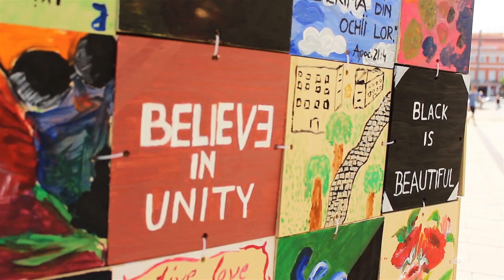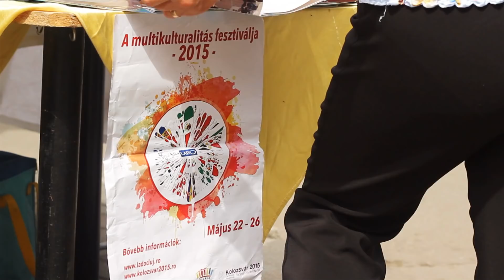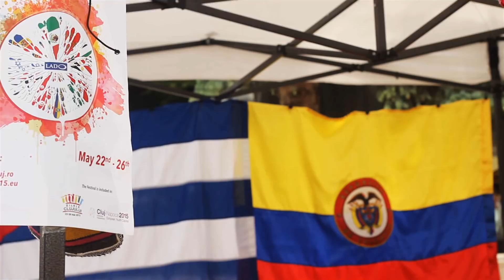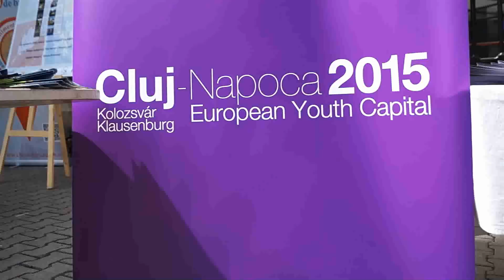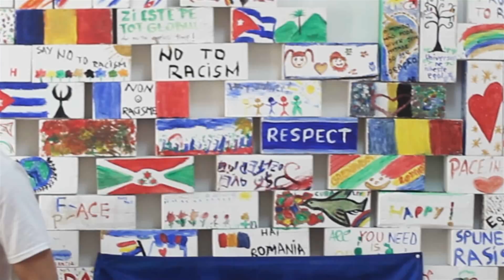Cluj Napoca - A Multicultural City 2015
Made by: Hankó Renáta Dalma

This video is my journalist diploma work/thesis. I wanted to showcase how multicultural  Cluj-Napoca is. You do not have permission to copy, alter or imitate my work, it is copyright protected!

First of all I would like to thank Natalia Ermicioi for her help. This video would not be the same if she hadn't helped me.

A huge shout out thanks for my headteacher, Kassay Réka. Who guided me alongside this journey!

Also I would like to thank the ESN department, and every Erasmus and foreign student that offered to help me in this project and participated in the video or in the research. You are the best!

Let's rephrase that: Cluj Napoca is the best! :D